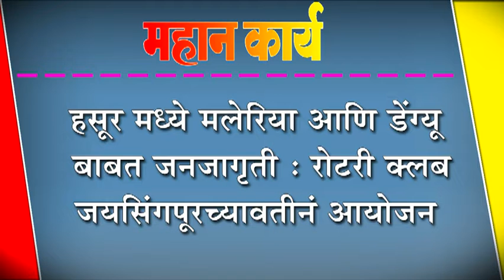हसूर मध्ये मलेरिया आणि डेंग्यू बाबत जनजागृती : रोटरी क्लब जयसिंगपूरच्यावतीनं आयोजन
पावसाळ्यात मोठ्या प्रमाणात उद्भवणाNया मलेरिया आणि डेंग्यूबाबत जनजागृती होण्यासाठी रोटरी क्लब ऑफ जयसिंगपूरच्यावतीने हसूर येथे जनजागृती अभियान राबवण्यात आले